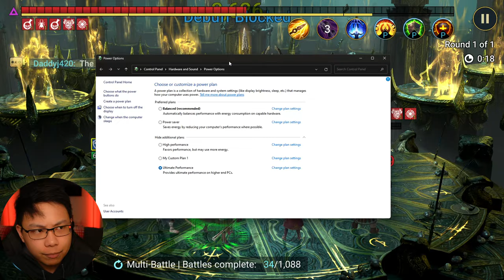Doing Stage 15 Of Odin's Event Dungeon And Rambling | Raid: Shadow Legends